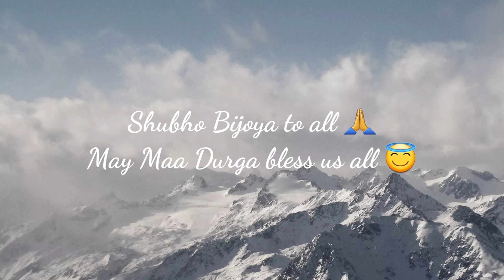Silchar Durga Pujo || Shubho Bijoya || 2021